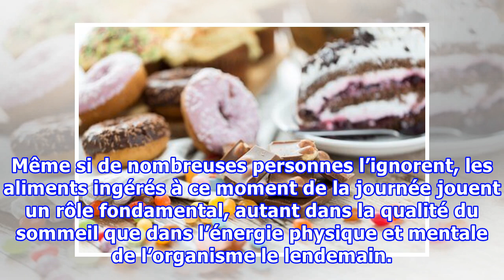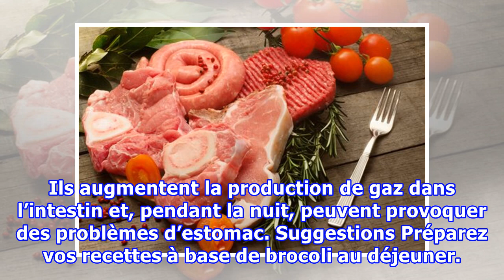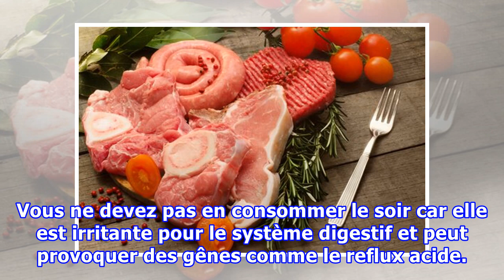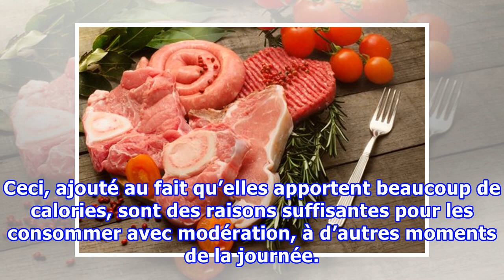7 aliments qu’il ne faut pas manger le soir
7 aliments qu’il ne faut pas manger le soir
7 aliments qu’il ne faut pas manger le soir Il existe des aliments qui, si nous les consommons le soir, peuvent provoquer des problèmes métaboliques et nous empêcher de trouver le sommeil. Si nous ne voulons pas les supprimer de notre alimentation, nous devrons les réserver à un autre moment de la j...